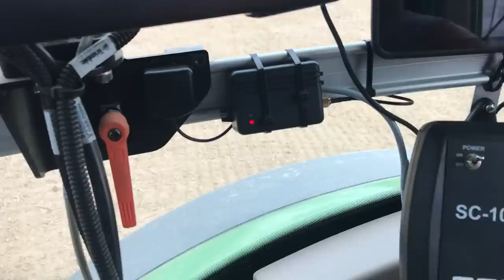Fendt 936 + Pöttinger Terrasem C9 система внесення рідких добрив